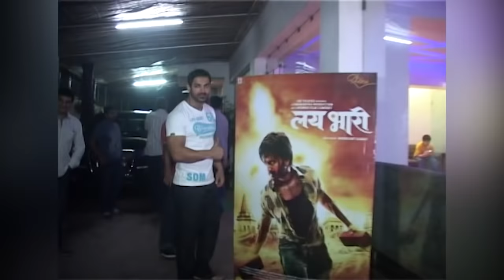John Abraham spotted at the screening of Lai Bhaari